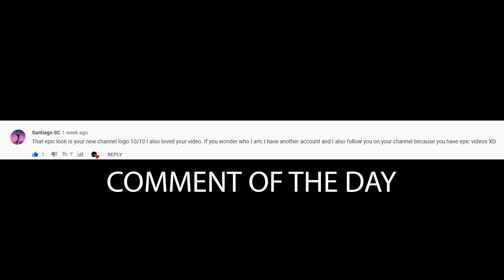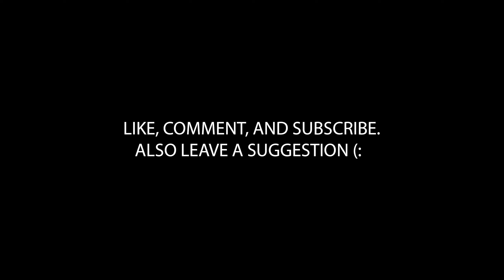BONEWORKS - New Zombie Arena Gameplay (2k 60FPS)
The Boneworks 1.5 update is finally here! Also, SLZ showed one of my video clips in their new video talking about the 1.5 updates. Thank you so much to whoever in SLZ picked out one of my clips. It means a lot!

AMAZON LINKS
●RIFT S
●MY KEYBOARD
●MY MOUSE
●MY PHONE